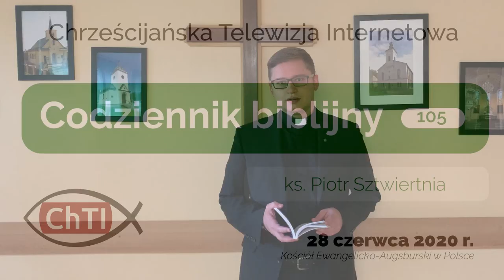Codziennik biblijny, Słowo na dzień 28 czerwca 2020 r.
ks. Piotr Sztwiertnia, parafia ewangelicko-augsburska w Goleszowie